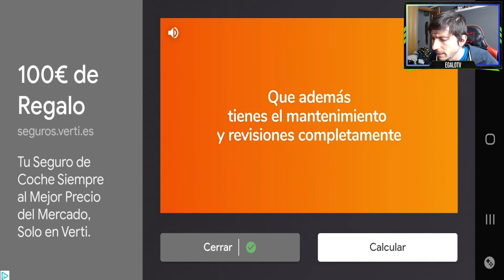Y el ganador de la Bundesliga es...| World Soccer Champs